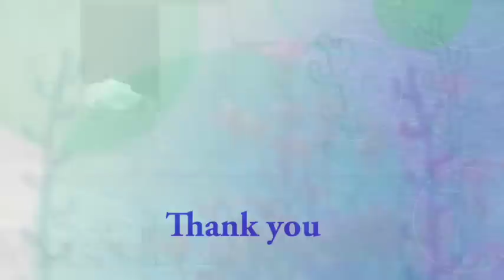ララに向かってダイブするリラ ホッキョクグマ親子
Polar Bears,Lila (female/1)、Lara (female/21).
みぞれ混じりの雨。
来園者も少なめの朝でした。
ララとリラはプールで激しく遊んでいました。
タイヤで遊ぶララを、リラは横で見ていました。

(2016年11月3日(木)　北海道札幌市　円山動物園にて撮影)